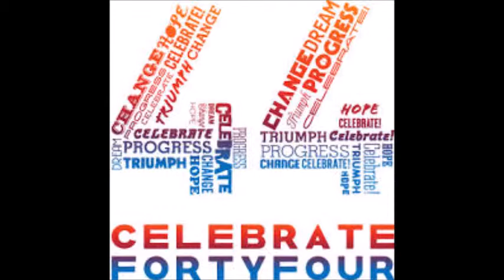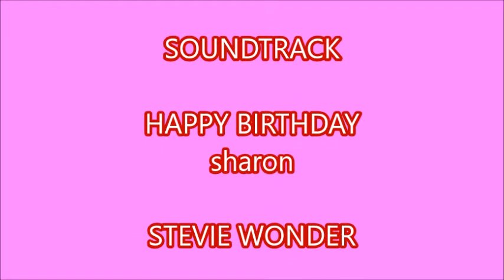HAPPY BIRTHDAY SHARON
ALL THE 4's DROOPY DRAWERS